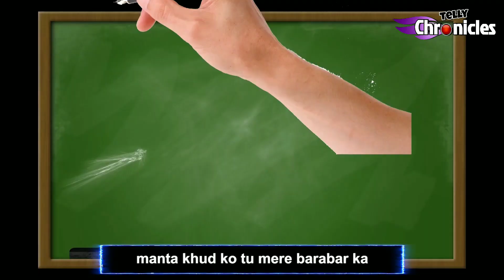Shaktimaan VS Superman : ) - Super Rap Battle 🎤 -The TELLY Chronicles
Shaktimaan VS Superman : ) - Super Rap Battle 🎤

Hey Everyone

       We're presenting to you the Rap battle between The Indian Superhero Shaktimaan VS the Marvels Superhero Superman.

🔹Lyrics & Sung By : Deepak Sheoran
🔹Label :  TELLY Chronicles
🔹Music /beats : Deepak Sheoran
🔹Thumbnail designing : Vansh Kaushik